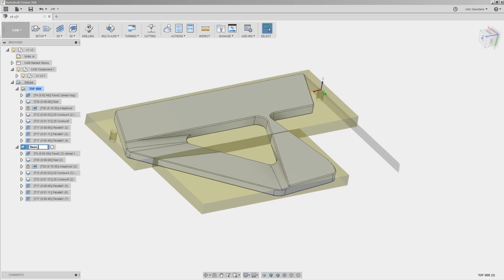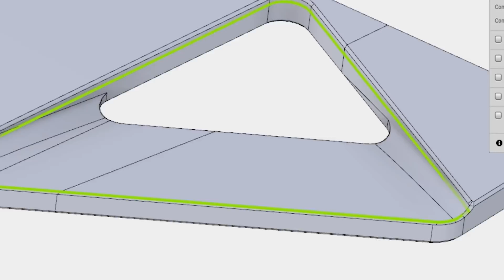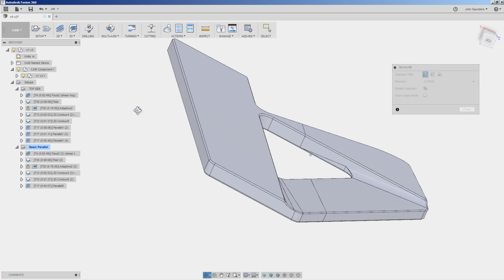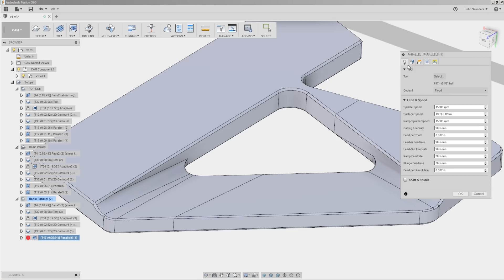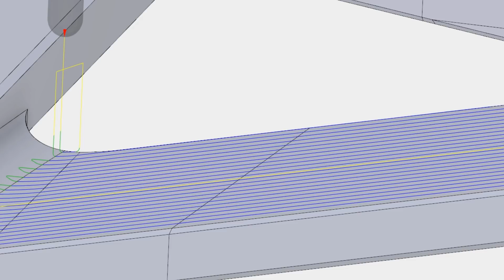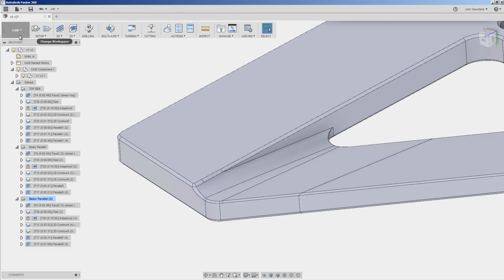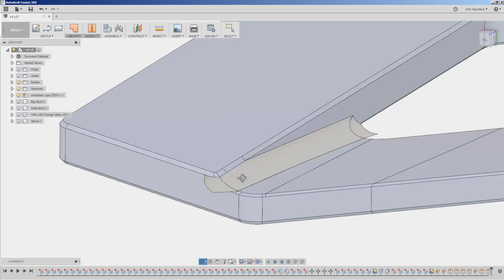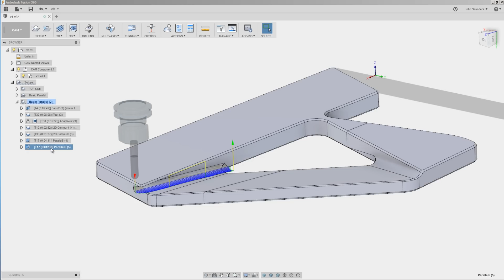Fusion 360 CAM Tutorial: Intro to 3D Machining! FF131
How to use basic 3D Toolpaths and Surfacing in Fusion 360.  Let's walk through how we used 3D Parallel, Contact Point Boundary and Patch to get the toolpath(s) we want for our Autodesk A contest submission!  Use these concepts to improve your toolpaths!

NYC CNC Publishes weekly content on CNC, CAD, CAM & Manufacturing including the Wednesday Widget CNC project, Fusion 360 CAD & CAM Tutorial Videos, and Machine Shop & Factory Tour Videos! 5 Reasons to Use a Fixture Plate on Your CNC Machine